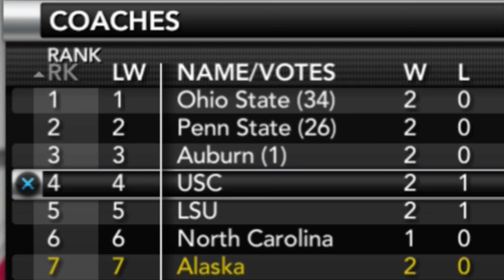3rd String makes an Incredible Play! | NCAA 14 Teambuilder Dynasty Ep. 88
Much Love